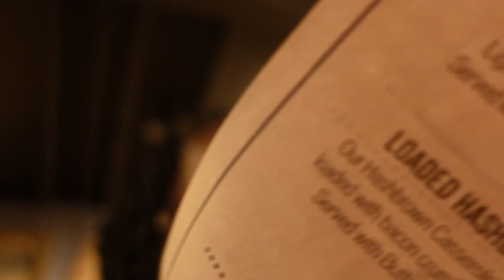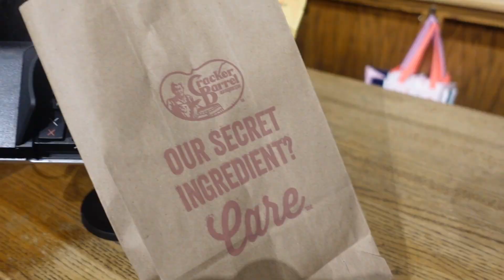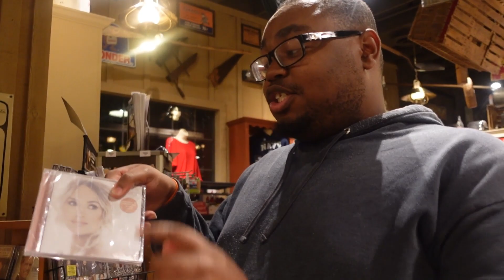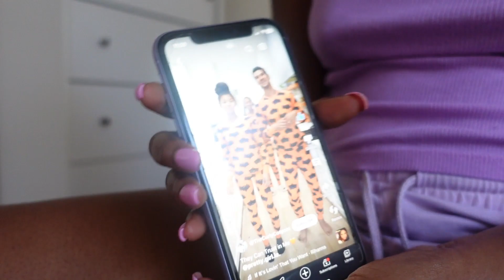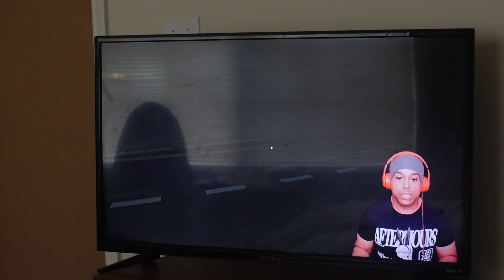we went to baskin robbins after midnight | night out in memphis vlog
in today's vlog ya girl did something she NEVER did: we went to baskin robbins after midnight and it was a cool experience (of course with free icecream when your friend is the manager). me and the fam also went back to Amerigo for Sunday dinner and my brother got to eat his favorite: pizza 🙄

let me know how y'all been feeling down below 📲

until next time lovies 🥰

Also on spotify if you want to listen by ear! And on Facebook!